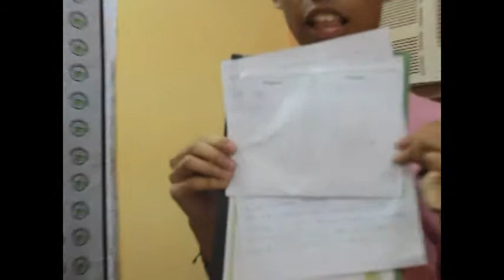One Year Old Na Mi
In 2012, CASSayuran staff dared to bring student publication to another level. They decided to create ON THE WEB, the broadcasting arm of CASSayuran. CASSayuran then became the first student publication of MSU-IIT which ventured to online broadcasting. One year after, CASSayuran is still the only student publication of MSU-IIT that maintains a broadcasting arm.

This video shows the funny beginnings and current funny state of ON THE WEB. For the staff of CASSayuran, WORK IS FUN.

On the Web is student-run broadcasting of the College of Arts and Social Sciences of Mindanao State University - Iligan Institute of Technology. It is composed of college students who produce broadcasts of the College and the Institute's events. On the Web is under CASSayuran, the official student publication of the College.

Staff of CASSayuran for the Academic Year 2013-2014.

Editorial Board:

Steffi Dawn Ilagan, AB PolSci IV, Editor-in-Chief
Cleve Ulalo, AB PolSci IV, Associate Editor
Merbhen Ganzon, BS Psych II, Associate Editor
Marjorie Dalugdugan, BS Psych IV, News Editor
Dimple Cabasis, AB PolScim IV, Literary Editor
Danica Vallejo, AB PolSci IV, Feature Editor

Correspondents:

April Al Ian Jacob, AB Eng II
Rommel Limjoco, BS Psych III
Beauty Serino, AB PolSci IV
Nheizl Clerigo, Gen. Ed. I
Norjanah Macmac, AB PolSci I
Mary Claire Real, AB History I
Jemimah Faith Noveza Agum, Gen. Ed. II
Clyde Joven Rico, AB PolSci, I
Jefferson dela Cruz, AB Eng II
Sarah Mae Danda, BS Psych III
Sarene Mae Butao, AB History II
Jallilah Alindo, AB PolSci I
Rigile Requireme, AB PolSci I

Cartoonists:

Eunice Aldamero, AB Eng II
Fatmah Nhehar Daluma, AB PolSci IV

Videographer:

Beverlie Calopez, AB Eng IV

Photographers:

Mitzie Lou Tormis, BS Psych II
Jeaja Lorenze Antrigo, BS Psych II

Category
News & Politics
License